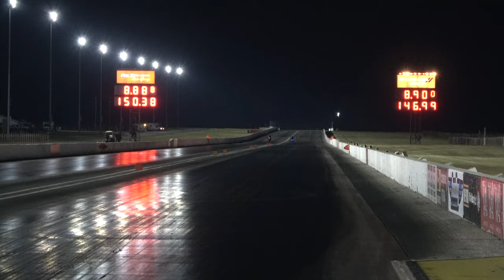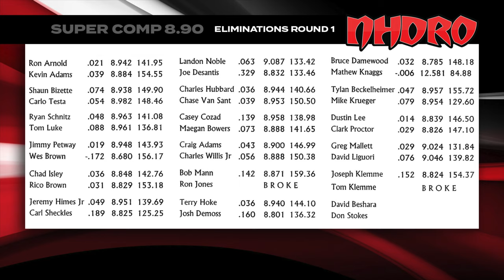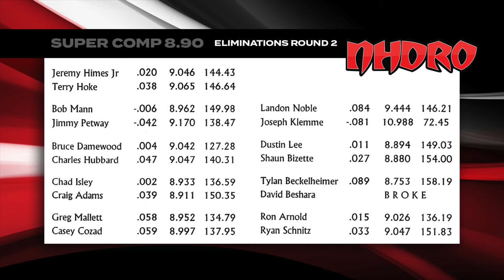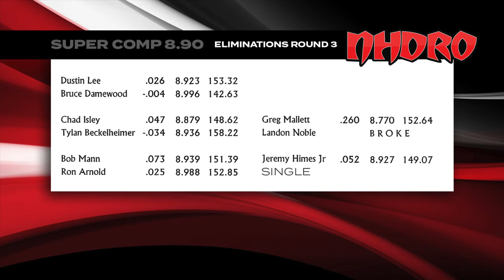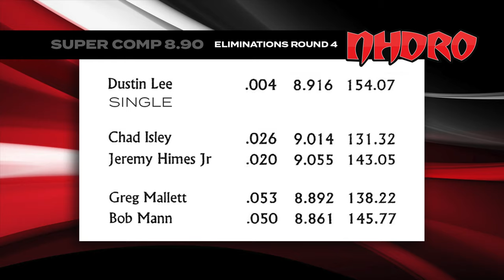NHDRO Super Comp Eliminations - 8.90 Index Sportsman Motorcycle Drag Racing Action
NHDRO Motorcycle Drag Racing Series
The Big Payback presented by CC Powersports of Clarksville
Featuring the BB Racing Bracket Shootout
Lucas Oil Raceway

In the BB Racing Super Comp final, Chad Isley took the tree with a .014 light on his dragbike vs. no-bar delay box master Mallett’s .031, and as the story goes, Mallett broke out by more.

// ROUND 1
W. Ron Arnold / 0.021 / 8.942 / 141.95
L. Kevin Adams / 0.039 / 8.884 / 154.55

W. Shaun Bizette / 0.074 / 8.938 / 149.90
L. Carlo Testa / 0.054 / 8.982 / 148.46

W. Ryan Schnitz / 0.048 / 8.963 / 141.08
L. Tom Luke / 0.088 / 8.961 / 136.81

W. Jimmy Petway / 0.019 / 8.948 / 143.93
L. Wes Brown / -0.172 / 8.680 / 156.17

W. Chad Isley / 0.036 / 8.848 / 142.76
L. Rico Brown / 0.031 / 8.829 / 153.18

W. Jeremy Padlock Himes / 0.049 / 8.951 / 139.69
L. Carl Sheckles / 0.189 / 8.825 / 125.25

W. Landon Noble / 0.063 / 9.087 / 133.42
L. Joe DeSantis / 0.329 / 8.832 / 133.46

W. Charles Hubbard / 0.036 / 8.944 / 140.66
L. Chase Van Sant / 0.039 / 8.953 / 150.50

W. Casey M. Cozad / 0.139 / 8.958 / 138.98
L. Maegan Petway / 0.073 / 8.888 / 141.65

W. Craig Adams / 0.043 / 8.900 / 146.99
L. Charles Willis Jr / 0.056 / 8.888 / 150.38

W. Robert Mann / 0.142 / 8.871 / 159.36
L. Ron Jones /  BROKE

W. Terry Hoke / 0.036 / 8.940 / 144.10
L. Josh DeMoss / 0.160 / 8.801 / 136.32

W. Amanda Bruce Damewood / 0.032 / 8.785 / 148.18
L. Matt Knaggs / -0.006 / 12.581 / 84.88

W. Tylan Beckelheimer Moll / .0 47 / 8.957 / 155.72
L. Mike Krueger / .0 79 / 8.954 / 129.60

W. Dustin Lee / 0.014 / 8.839 / 146.50
L. Clark Proctor / 0.029 / 8.826 / 147.10

W. Greg Mallett / .0 29 / 9.024 / 131.84
L. David Liguori / 0.076 / 9.046 / 139.82

W. Joseph Klemme / 0.152 / 8.824 / 154.37
L. Tom Klemme / BROKE

W. David Beshara / BROKE
L. Donnie Stokes  / BROKE

// ROUND 2
W. Jeremy Himes Jr / 0.020 / 9.046 / 144.43
L. Terry Hoke / 0.038 / 9.065 / 146.64

W. Bob Mann / -0.006 / 8.962 / 149.98
L. Jimmy Petway / -0.042 / 9.170 / 138.47

W. Bruce Damewood / 0.004 / 9.042 / 127.28
L. Charles Hubbard / 0.047 / 9.047 / 140.31

W. Chad Isley / 0.002 / 8.933 / 136.59
L. Craig Adams / 0.039 / 8.911 / 150.35

W. Greg Mallett / 0.058 / 8.952 / 134.79
L. Casey Cozad / 0.059 / 8.997 / 137.95

W. Landon Noble / 0.084 / 9.444 / 146.21
L. Joseph Klemme / -0.081 / 10.988 / 72.45

W. Dustin Lee / 0.011 / 8.894 / 149.03
L. Shaun Bizette / 0.027 / 8.880 / 154.00

W. Tylan Beckelheimer / 0.089 / 8.753 / 158.19
L. David Beshara /  BROKE

W. Ron Arnold / 0.015 / 9.026 / 136.19
L. Ryan Schnitz / 0.033 / 9.047 / 151.83

// ROUND 3
W. Dustin Lee / 0.026 / 8.923 / 153.32
L. Bruce Damewood / -0.004 / 8.996 / 142.63

W. Chad Isley / 0.047 / 8.879 / 148.62
L. Tylan Beckelheimer / -0.034 / 8.936 / 158.22

W. Bob Mann / 0.073 / 8.939 / 151.39
L. Ron Arnold / 0.025 / 8.988 / 152.85

W. Greg Mallett / 0.260 / 8.770 / 152.64
L. Landon Noble /  BROKE

W. Jeremy Himes Jr / 0.052 / 8.927 / 149.07
L. Single

// ROUND 4
W. Dustin Lee / 0.004 / 8.916 / 154.07
L. Single

W. Chad Isley / 0.026 / 9.014 / 131.32
L. Jeremy Himes Jr / 0.020 / 9.055 / 143.05

W. Greg Mallett / 0.053 / 8.892 / 138.22
L. Bob Mann / 0.050 / 8.861 / 145.77

// SEMI-FINAL
W. Chad Isley / 0.020 / 8.858 / 142.12
L. Dustin Lee / 0.022 / 8.853 / 155.65

W. Greg Mallett / -0.004 / 8.885 / 151.65
L. Single

// FINAL
W. Chad Isley / 0.014 / 8.859 / 146.48
L. Greg Mallett / 0.031 / 8.845 / 150.85